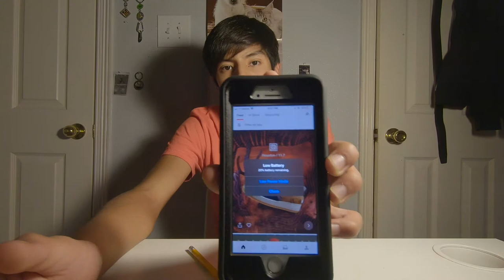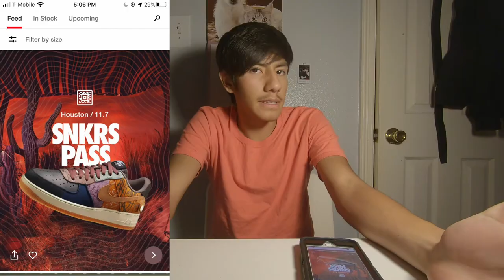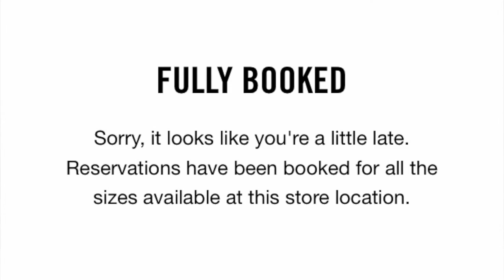RESERVED DROP!!! TRAVIS SCOTT (HOUSTON) AIR FORCE 1 CACTUS JACK (FAIL)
Yes i caught a big L smh :(